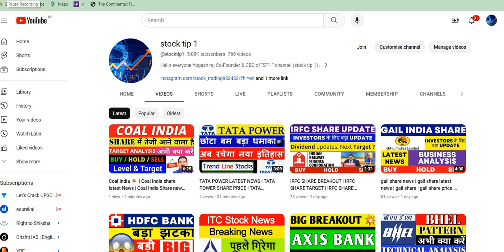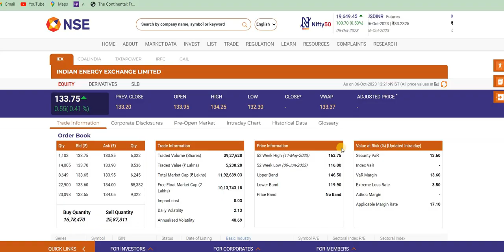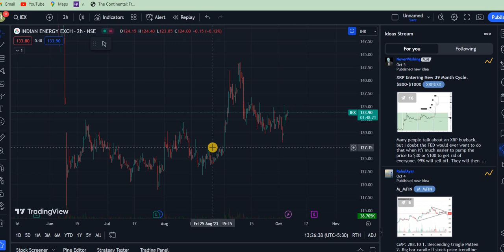iex share latest news | iex share price | iex share target | share market news